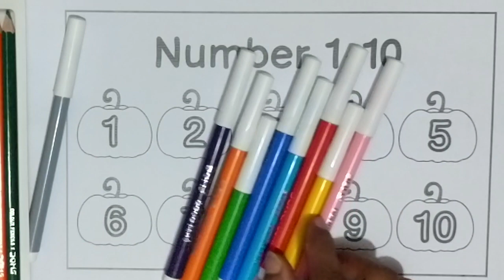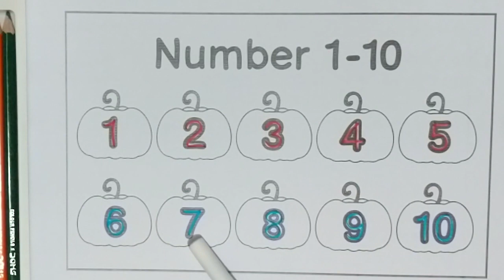Counting 1 to 10 | Learning numbers from 1 - 10 | counting for kids, numbers #123456 numbers -100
Counting 1 to 10 | Learning numbers from 1 - 10 | counting for kids, numbers numbers #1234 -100

Do you want to learn how to count from 1 to 10? This video is for you! In this lesson, we'll start by learning the numbers 1-5, and then move on to 10 and up. We'll also use some fun activities to help you remember the numbers.

Whether you're a parent looking to teach your kids how to count, or you just want to brush up on your numbers, this video is perfect for you! By the end of this lesson, you'll be counting like a pro!

In this video, we're going to learn how to count from 1-10 using different materials and activities. We'll also practice counting to 100.

If you're looking to teach your children or students numbers from 1-10, then this video is for you! We'll use different materials and activities to help you learn and remember numbers better. We'll also practice counting to 100 so you can improve your math skills fast!

In this video, we're going to learn numbers from 1 - 10. We'll start by counting to 10, then learning how to say the numbers in Spanish. Later on, we'll learn how to count to 12, 24, and even 50!

If you're looking for a fun way to teach numbers to your kids, then this video is for you! By the end of this video, your kids will be counting like pros!